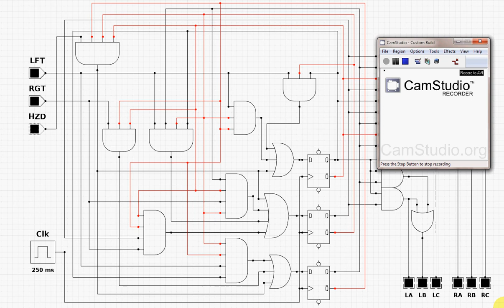Logic Design Extra Credit - Sequential Turn Signals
Simulation of a circuit that could drive the Sequential Turn Signals found on the 1965 Ford Thunderbird.

The simulation was created using CEDAR Logic Simulator which can be found